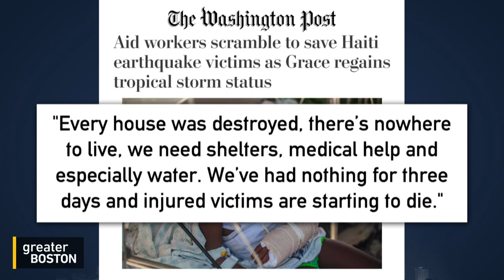Haiti Earthquake Victims Await Medical Care & Supplies As Storm Slows Rescue Efforts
A dire situation in Haiti turned worse Tuesday as heavy downpours from Tropical Storm Grace caused flooding and delayed rescue efforts following Saturday’s deadly earthquake that killed at least 1,400 people. The difficulties have left many survivors in urgent need of food, supplies and medical attention. To discuss the ongoing humanitarian crisis, Jim Braude was joined by Linda Dorcena Forry, a former Massachusetts legislator who was the state’s first state senator of Haitian descent, and Pierre Noel, executive director of the Haiti Development Institute, an initiative of the Boston Foundation.